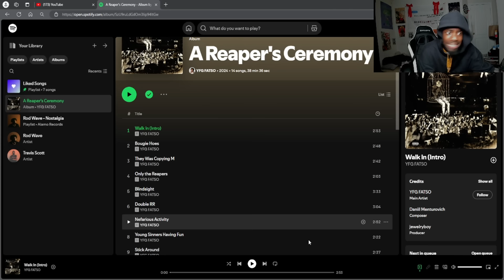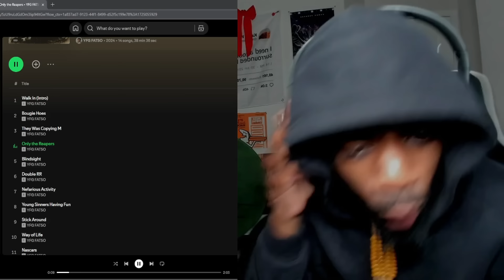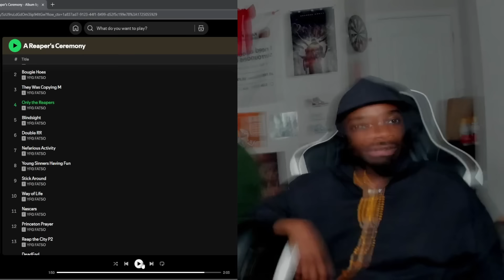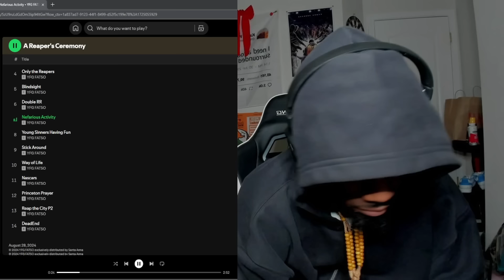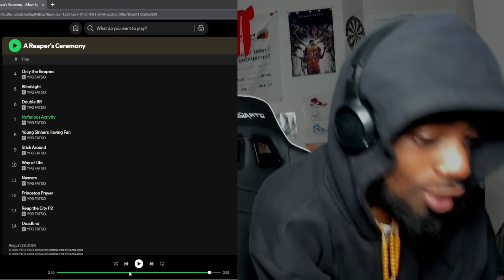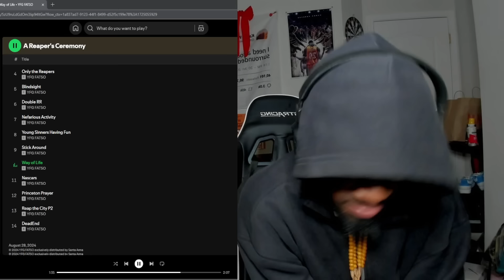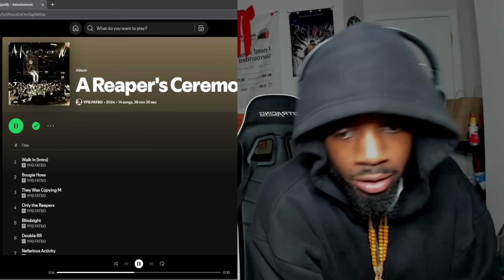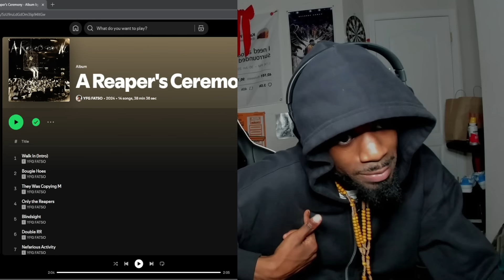YFG FATSO - A REAPERS CEMETERY FULL ALBUM (REACTION)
Yfg fatso - Reapers cemetery
Yfg fatso - reapers cemetery (reaction)